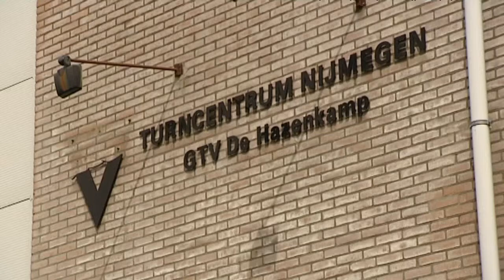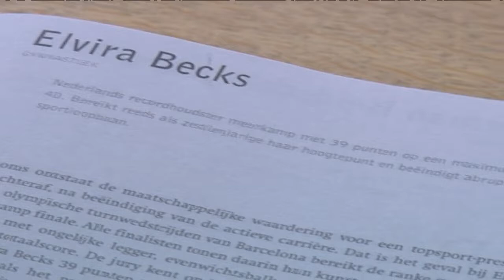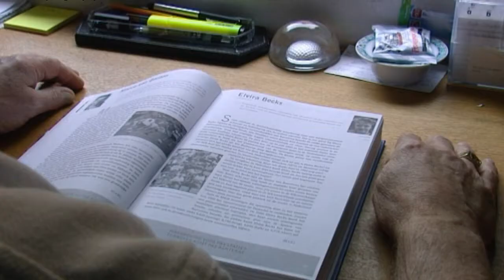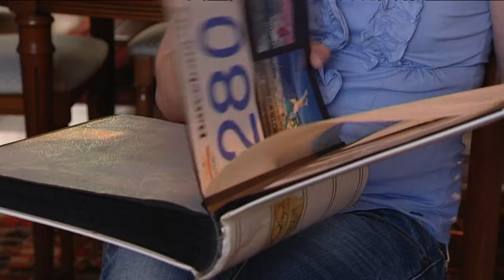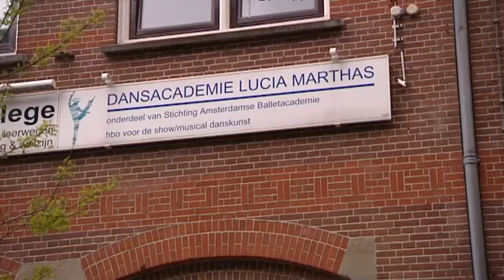Sparren 11 juni 2012